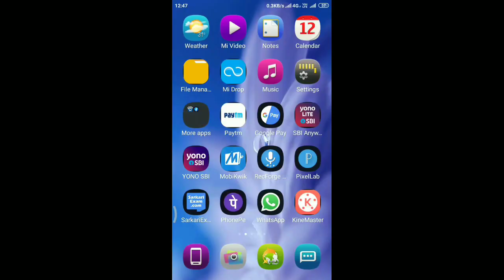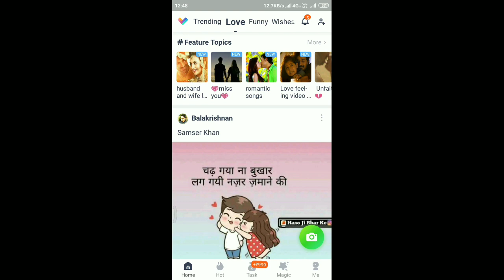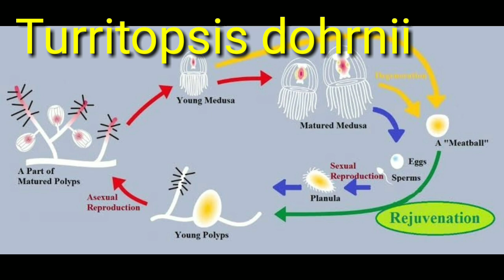ଝିଅର କେଉଁ ଅଙ୍ଗ ପ୍ରତ୍ୟେକ ଦୁଇ ମାସରେ ବଦଳିଥାଏ || which body parts of girl change every 2 months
ନମସ୍କାର
       ଆପଣମାନଙ୍କୁ ଆପଣଙ୍କ Nua dunia YouTube channelରେ ସ୍ବାଗତ କରୁଛି । ଆଜିର ଏହି Videoଟି
ଝିଅର କେଉଁ ଅଙ୍ଗ ପ୍ରତ୍ୟେକ ଦୁଇ ମାସରେ ବଦଳିଥାଏ
which body parts of girl change every 2 months
Which part of girl’s body changes in every two months?